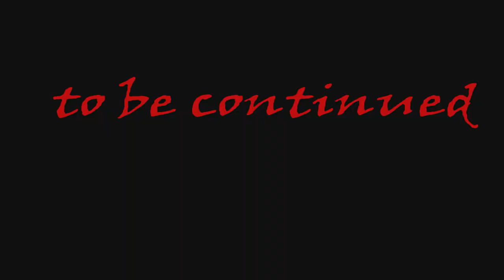DEAD island (ep3)gta rp